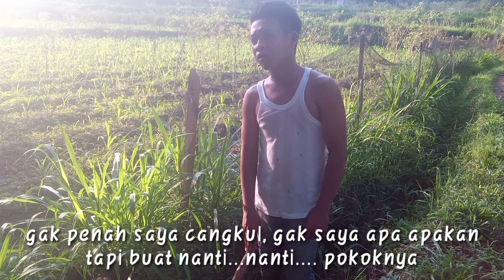GULO.guyonane lare osing||wong stresss!!!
semoga anda terhibur dengan yang kami suguhkan ini...